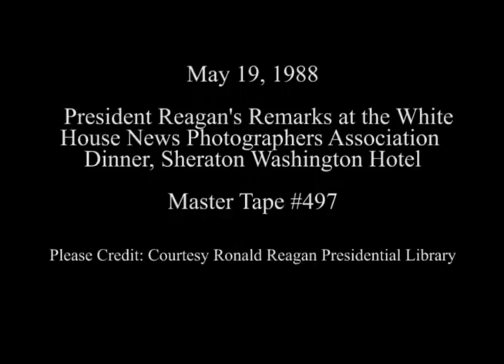President Reagan's Remarks at the WH News Photographers Association on May 19, 1988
Full Title: President Reagan's Remarks at the White House News Photographers Association Annual Dinner and slide show presentation. Main Ballroom Sheraton Washington Hotel. (President holds a camera) on May 19, 1988

Access Restriction(s):Unrestricted
Use Restriction(s):Unrestricted